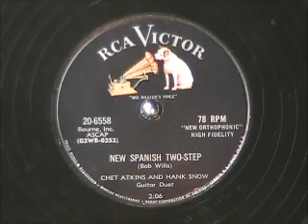NEW SPANISH TWO-STEP by Chet Atkins and Hank Snow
Just brought home a fine collection of country music 78s, untouched since the 1950's. Lots of very cool music here, right out of a collection contemporary with the era of the music. Enjoy!